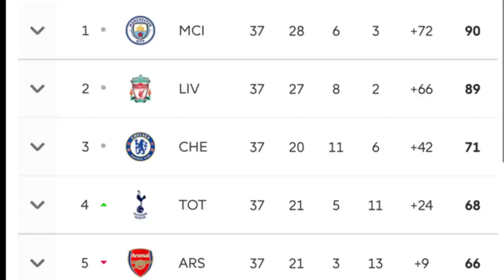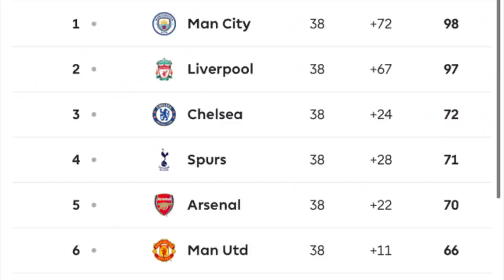A CRAZY PITCH INVASION AS MANCHESTER CITY WIN THE PREMIER LEAGUE!!! | Man City v Villa Vlog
The adventure continues.. this time we’re at the Etihad for the potential title winning game.

All the stands in City’s way is Steven Gerard’s Aston villa! Gerrard would provide a tough test for city playing 11 men behind the ball counter attack football.
Matty Cash struck first with his header from a Digne cross.
Villa would double the lead as Coutinho scored which was written in the stars.
City needed a comeback and Gundogan got us back in it. Minuets later Rodri hit us level. Gundogan completed the turn around and sent the Etihad into Ecstasy, incredible limbs!!
City would hold onto to win the premier league by 1 point.
It was also goodbye to fernandinho, but he got to lift the premier league trophy to finish off his career

What a day and an adventure

Follow me and Yaz on social media!